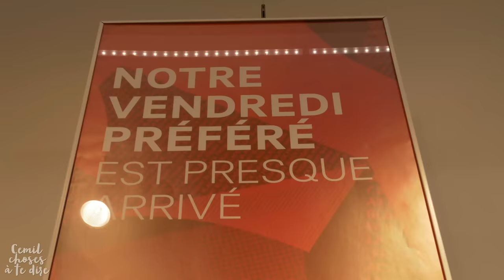PRÊT ? ACHETEZ !!!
⬇ Déroule la description ⬇

J'ai rejoint l'équipe du JTerre, l'émission mensuelle qui réunit des gens autour de l'écologie.
Pour l'émission de novembre (diffusée en direct le lundi 26.11 à 19h) j'ai écrit et produit une capsule sur la surconsommation qui a été diffusée durant l'émission hier soir.

Voici la dite capsule vidéo, mais en version "longue" avec des scènes coupées en bonus. ;)

▇ Rejoins mon groupe d'action !
- nous nous réunissons sur la frontière franco-Suisse (à Gaillard, pile entre Annemasse et Genève) chaque mardi soir à 18h30 jusqu'à tard le soir, au café La Savane ;
- nous créons et organisons des actions citoyennes et politiques ensemble !

▇ Trop loin? Ou alors, tu en veux plus?

[8961]